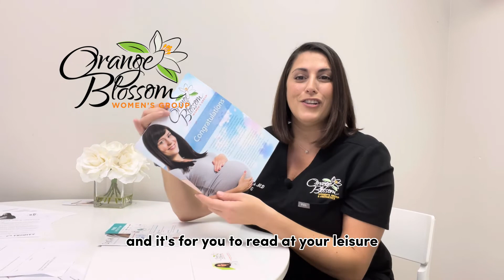WelcomeToPregnancy OBWG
Welcome to Pregnancy, we are so excited for you!!

Thank you for choosing Orange Blossom Women's Group as your health care provider throughout this pregnancy.

Watch this video ahead of your appointment to help you with any questions you may have about early pregnancy.

Please bring any questions you may have to your appointment :)